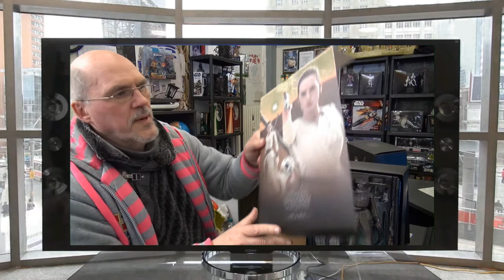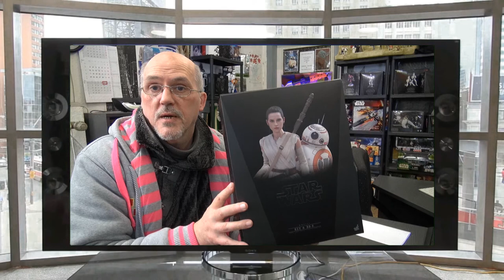REY+BB 8 Unboxvideo Figur von Hot Toys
Im Mai kommen Figuren die sich in die Ausstellung und in die Sendung sich einbringen. Heute kam Rey  mit BB-8 von Hot Toys .. Ja auch ICH muss nun SUCHEN um an WARE somit gute Ausstellungs Objekte zu kommen, von Hot Toys Disney und Sideshow ob da schon Disney bei steht, das entzieht sich noch meine Kenntnis !  Es kommen viele Figuren die dann zu einer Ausstellung werden sollen.